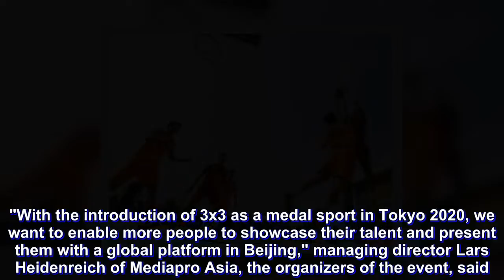New league out to help grow 3x3 in Philippines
Carrying the Philippine flag high and competing at a global level in 3x3 basketball - that is at stake in the Sina 3x3 Golden League Manila 2018.

The first-ever tournament hopes to ride the rising tide of 3x3 as a sport - especially now that it is part of the medal tally in the Olympics.

"With the introduction of 3x3 as a medal sport in Tokyo 2020, we want to enable more people to showcase their talent and present them with a global platform in Beijing," managing director Lars Heidenreich of Mediapro Asia, the organizers of the event, said.

A total of 128 teams from the Philippines, Australia, Japan, Serbia, Taiwan, UK, and USA will vie for cash prizes of USD 3, 000 for the champion; USD 2, 000 for the first runner-up; and USD 1, 000 for the second runner-up.

More importantly, they will be battling for the crown in the Manila tournament with the champion headed to Beijing for the inaugural Sina 3x3 International Elite League from November 13 to 17.

There, the Philippine champion will compete against 11 of the best teams from around the world for the right to be named the first-ever Elite League champion as well as a cash prize of USD 50, 000.

The three-day eliminations is scheduled on September 12 to 14 at the Taft Food by the Park in Manila and then the playoffs and Finals are set for September 15 at the Vista Mall in Taguig.